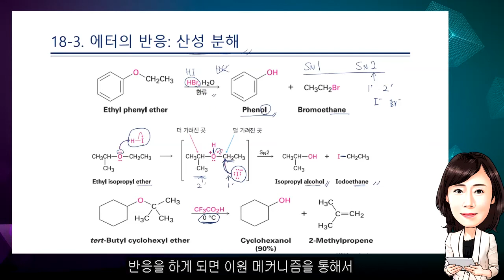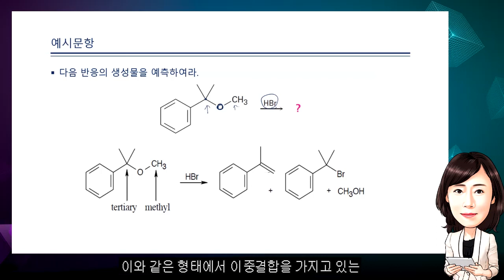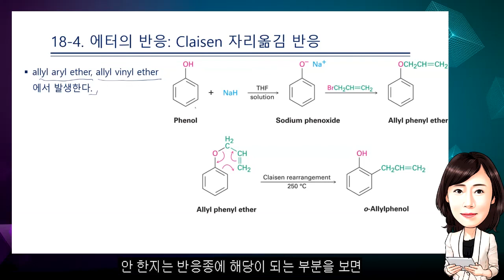맥머리 유기화학 9판 - 제18장 에터와 에폭사이드: 싸이올과 설파이드(2)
맥머리의 유기화학 9판 / John E Mcmurry
제18장 에터와 에폭사이드: 싸이올과 설파이드(2)

★ 4년 연속 유기화학 A+ 배출! ★

ㆍ맥머리의 유기화학 최신판 강의

ㆍ주요 단원의 개념을 빠짐없이 세부적으로 학습하고 예시문항을 통해 전공능력을 강화하는 과정입니다.

ㆍ일반화학의 지식이 없더라도 유기화학의 중요한 메커니즘에 대한 이해가 가능합니다.

ㆍ핵심적인 내용을 강조하여 방대한 유기화학 내용을 제대로 이해할 수 있습니다.

★ 대학 교수도 극찬한 유기화학 강의! ★

또한 전공 뿐만 아니라 유기화학을 필요로 하는 각 분야별 시험대비로도 충분히 학습이 가능한 내용을 포함하는 과정입니다. 화학 전공자 뿐만 아니라 생명과학, 의약학 분야를 공부하는 학생들이 많이 접하는 맥머리의 유기화학 최신판으로 학습하는 과정입니다.